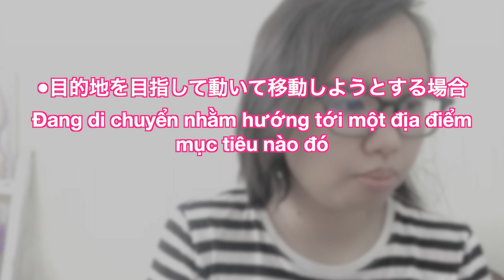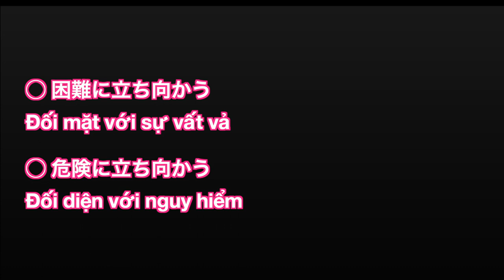CÁCH SỬ DỤNG CỦA 向かう| SỬ DỤNG HIỆU QUẢ CUỐN "SỔ TAY ĐỌC DỊCH SONG NGỮ NHẬT VIỆT"